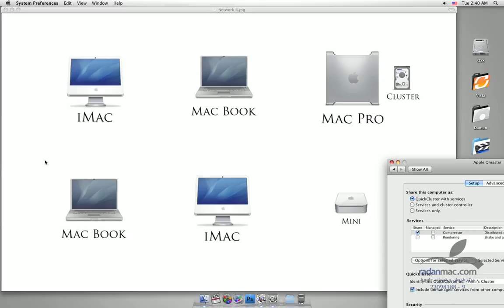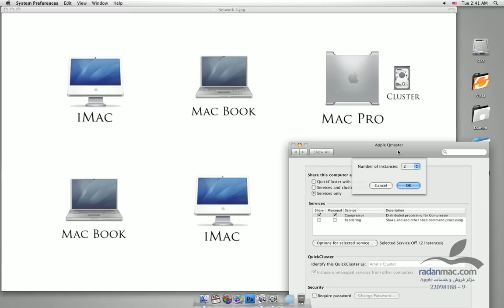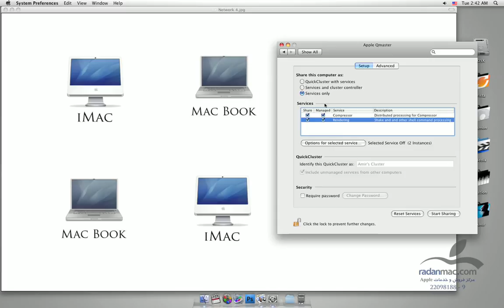84. New in FCP 7 - Q Master 1 - Persian